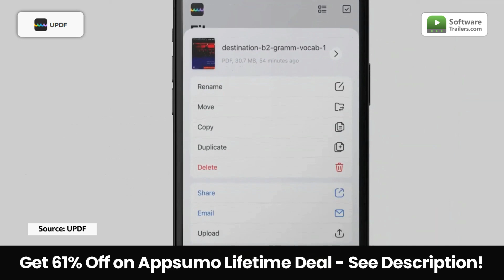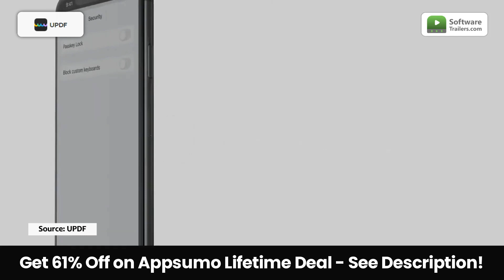The ultimate PDF editor. Meet UPDF! || Review and Lifetime Deal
🚀 With so many options online, there are only a few software solutions that provie comprehensive features for your PDF files. Meet UPDF.
🔗 Meet UPDF Today [For Limited Time]

💥 Notable benefits of UPDF
‣ Read, annotate, edit, convert, and organize PDFs
‣ Convert any PDF to Word, Excel, Powerpoint, image, HTML, text, CSV, XML, PDF/A, etc. without losing formats
‣ The advanced OCR tool of UPDF allows you to recognize text in scanned PDFs – 38 languages are supported!
‣ Add signatures, highlights, funny stickers, stamps and more!

UPDF is an all-in-one solution equipped with all of the fundamental tools required when working with PDFs. Because of its valuable features, this software has made editing text and images in PDF files much simpler and more efficient.

Its universality is the primary aspect that contributes to the one-of-a-kind character of UPDF as software. It offers robust PDF editing and annotation capabilities on all supported platforms. Moreover, unlike other strong competitors, it allows users to use a single account across all their devices rather than requiring them to make separate purchases for each platform.